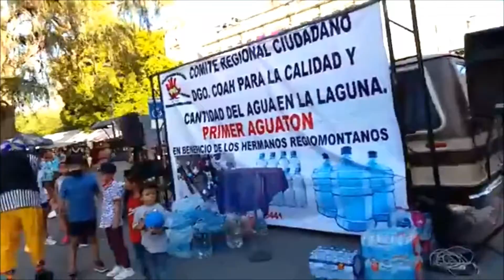TOMY EN AGUATÓN 2022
EVENTO REALIZADO PARA BENEFICIAR A LAS FAMILIAS DE NUEVO LEÓN.